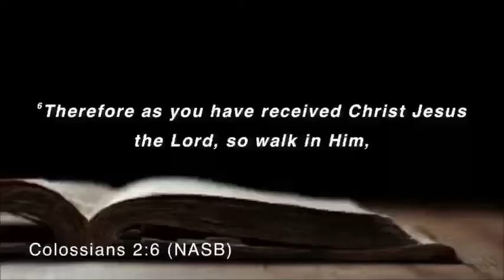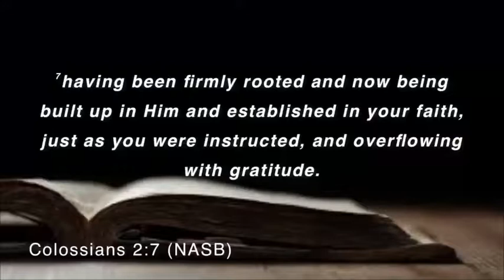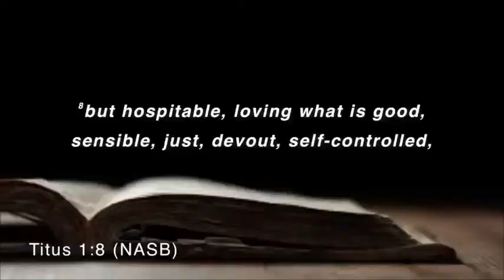Walking in Christ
Walking in Christ. Colossians 2:6-7.
6 Aspects of what it means to walk in Christ.
A sermon from Pastor Kevin Inman, Grace Point at Eagle Heights Church in Orange, TX.